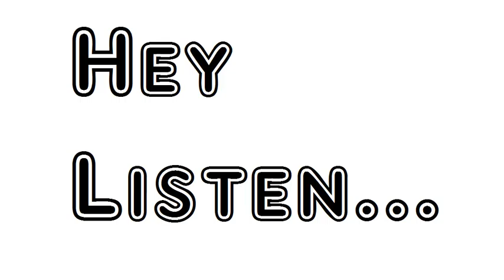Poem Gualterus Danistonus Ad Amicos And Imitation Matthew Prior